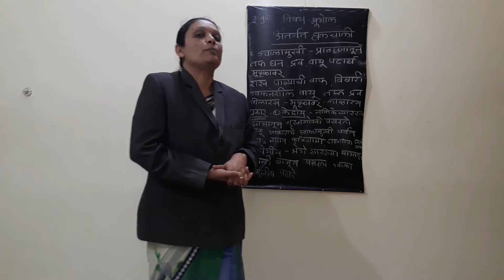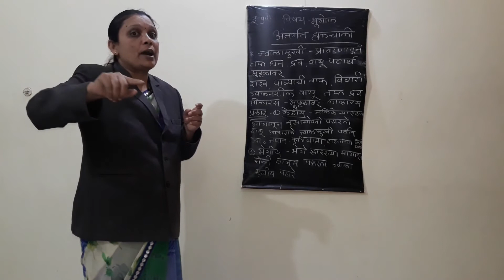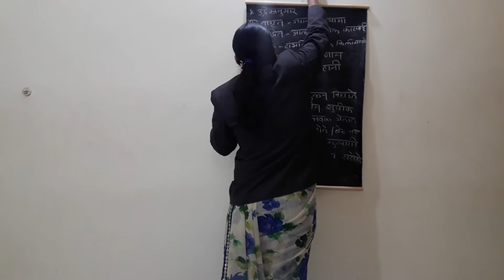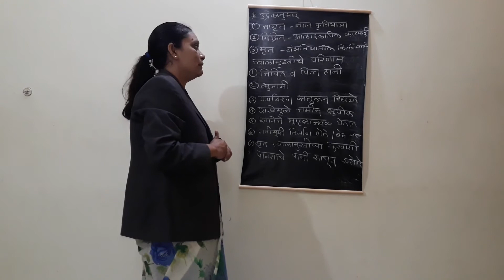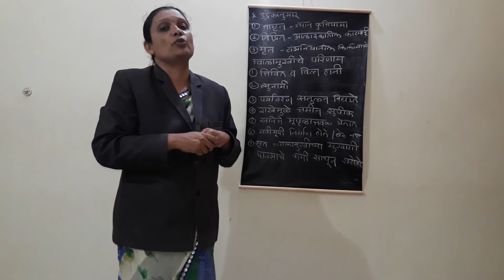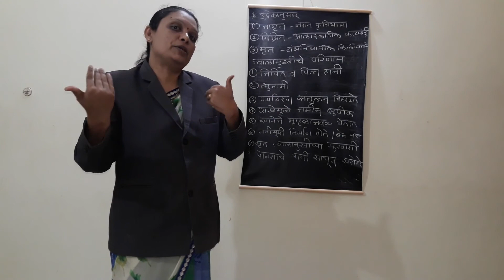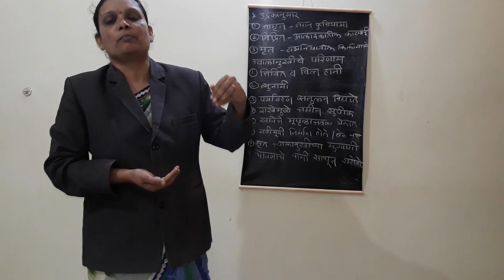९वी भूगोल अंतर्गत हालचाली भाग ३ भामरे एस के